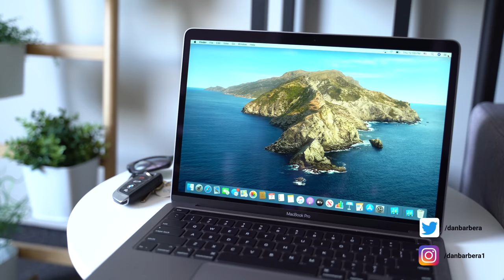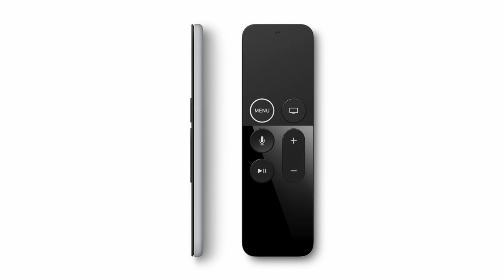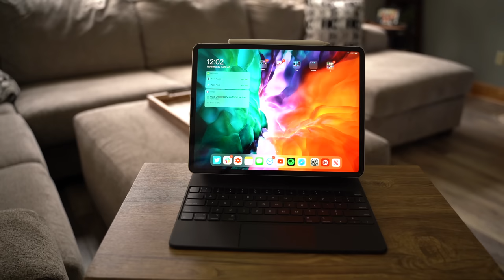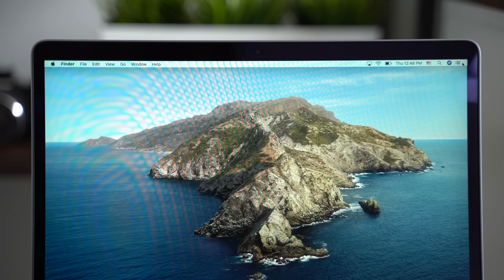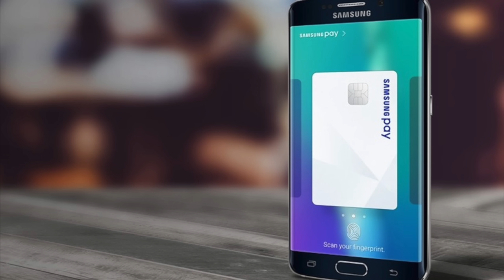New 13" MacBook Pro, New Apple TV 4K, 3rd Gen AirPods & Mini LED Products Delayed & More!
In this video, we recap this week's news that includes more information about Apple's new 13" MacBook Pro, potential new hardware like a refreshed Apple TV, AirPods, iPad Air, and more.